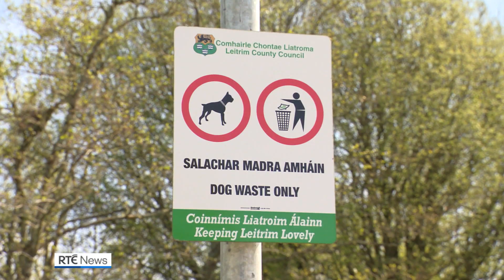DNA testing of dog poo to sniff out owners who don't pick up poop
Leitrim County Council has said it is going to bring in DNA testing of dog poo to help identify offenders who fail to pick up their dog waste on streets and in parks, walking trails and housing estates.